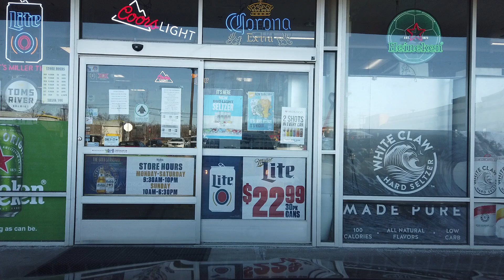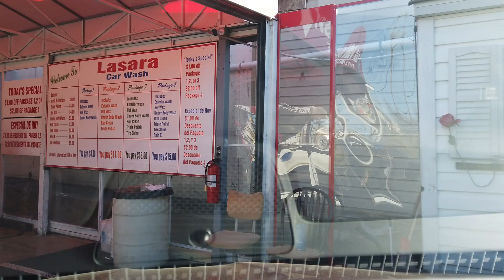Американский аттракцион - помой машину раз в полгода